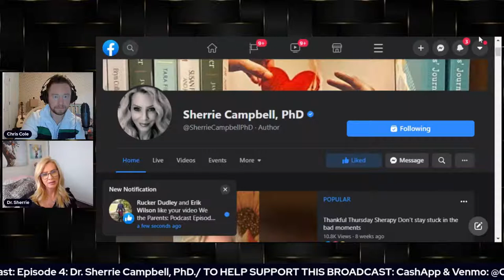We the Parents Podcast: Episode 4- Dr. Sherrie Campbell PhD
Lets discuss the psychology of an alienating parent, borderline personality, as well as narcissistic personality disorder, and how we could address changes in the family court setting when determining the true "best interests of the children." Welcome Dr. Sherrie Campbell, clinical psychologist.